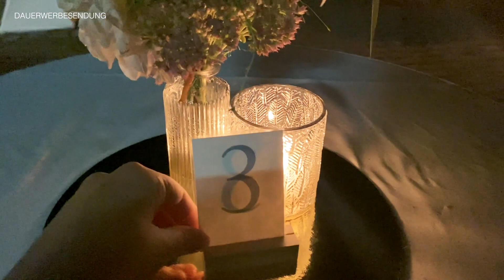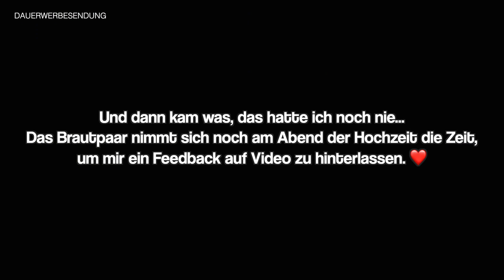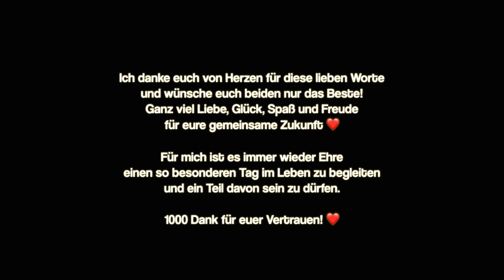Herbsthochzeit im Hofgut Habitzheim, Otzberg | 10.10.2020 | Carina Maikranz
Hey zusammen, in diesem Video nehme ich euch mit hinter die Kulissen meiner letzten Hochzeit in 2020. Viel Spaß beim Zuschauen! :)
Hier gibt's noch mehr zu entdecken ⤵️

📖HINTER DEN KULISSEN EINER TRAUMHOCHZEIT
Sichert euch jetzt mein neues Buch "Hinter den Kulissen einer Traumhochzeit" und erfahrt exklusives Insiderwissen.

💡WILLST DU NOCH MEHR INSPIRATION UND HILFREICHE TIPPS?

Hallo, ich bin Carina Maikranz und komme aus Frankfurt am Main. Ich bin hauptberuflich Hochzeitsplanerin.
An meinem Beruf liebe ich die Tatsache, dass ich Menschen mit meiner Planung, meinen Ideen und Erfahrungen glücklich machen kann.
Heiraten ist ein ganz besonderes Ereignis im Leben. Und genau dieses Ereignis mache ich für meine Brautpaare zu einem unvergesslichen Erlebnis und Lebensabschnitt, an welchen man sich das ganze Leben gerne wieder zurückerinnert.

🌟 LIEBEVOLLE DETAILS FÜR EURE HOCHZEIT*
Ringkästchen aus Glas (kupfer/roségold)
Wedding Bubbles für Euren Auszug:
Lichterkette à la rustic chic
Photo Booth Accessoires (wedding edition)
LED Buchstaben als Tischnummern

►►► Jeff Kaale (X I X X) - Pillow Talk //Jazzhop.  Listen to Jeff on Spotify
Listen to Jeff on other platforms:

Bis zum nächsten Video! Ich freue mich auf Dich! :)

* AMAZON LINKS
Die Amazon-Links hängen mit dem Partnerprogramm von Amazon zusammen. Der Link ist lediglich ein Vorschlag für Produkte,  die euch bei eurer Hochzeitsplanung weiterhelfen können.
Je nach Erfolg wird eine Provision ausgezahlt, wodurch ihr mich und die Produktion weiterer Videos unterstützt. Euch entstehen dadurch keine Zusatzkosten :)